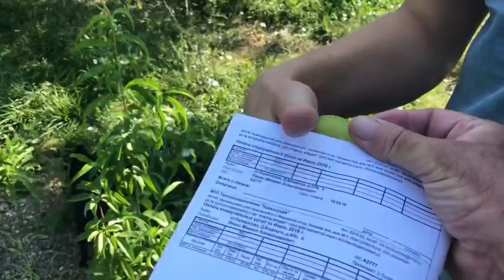Французский Бульдог Марсик находит забытый склад...